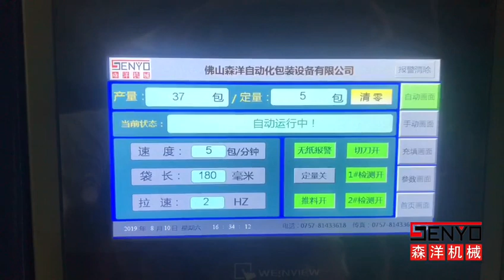Multiple small parts counting packing machine with weighing check system